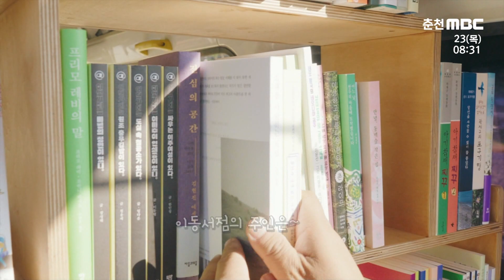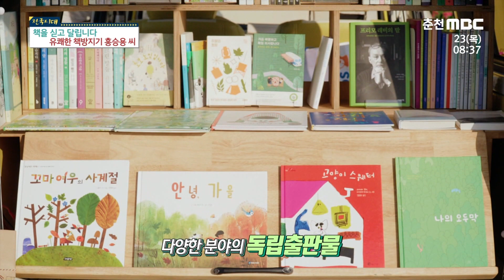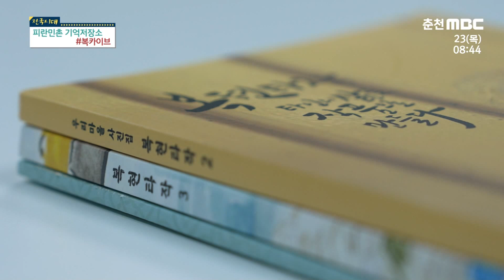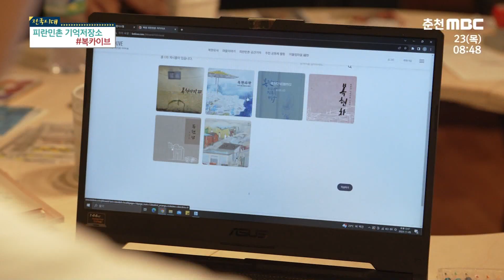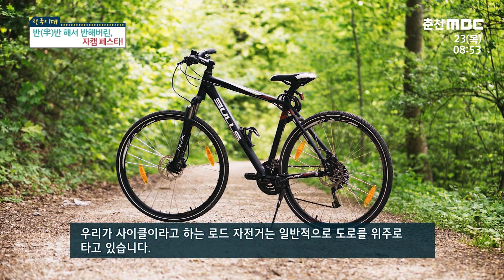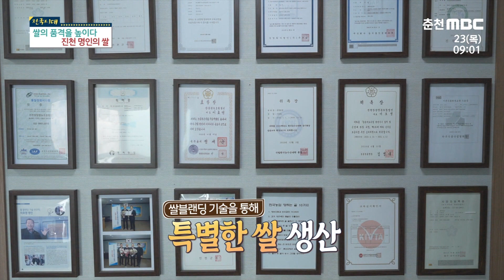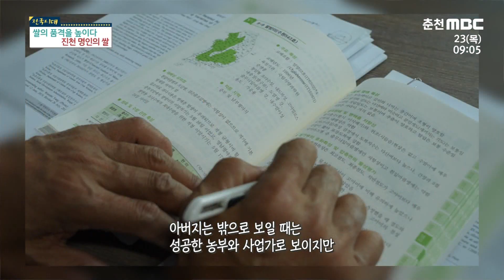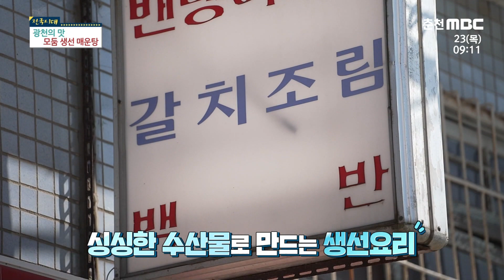[전국시대] 유쾌한 책방지기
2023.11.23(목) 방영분